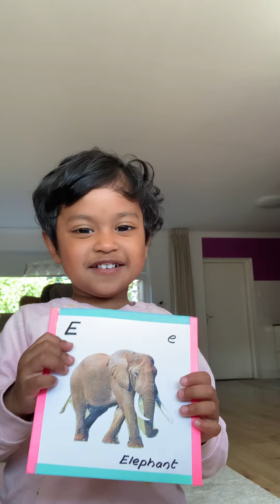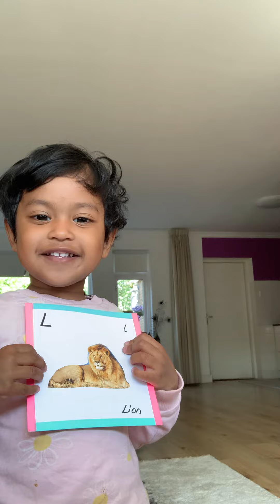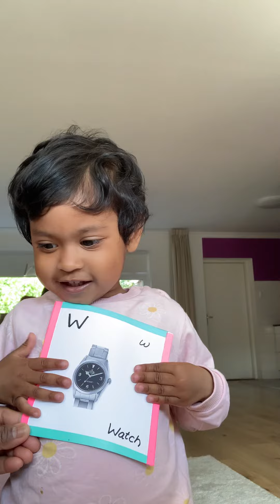2yrs and 4 months Zaira learning ABC#learning